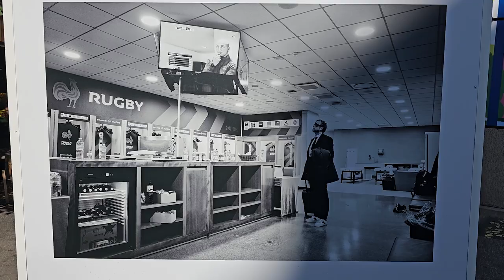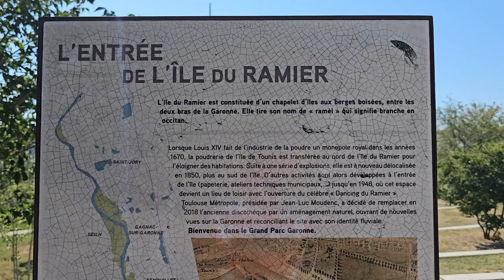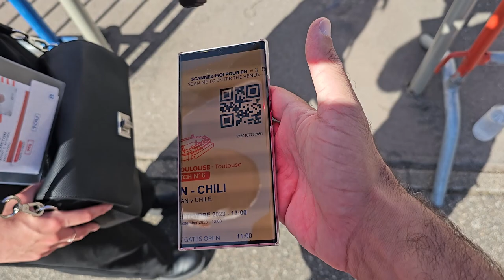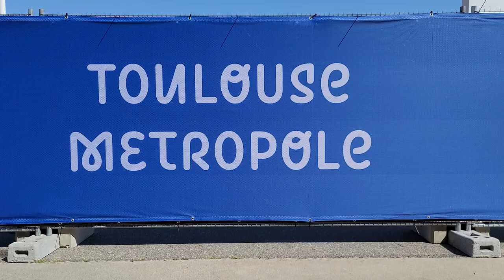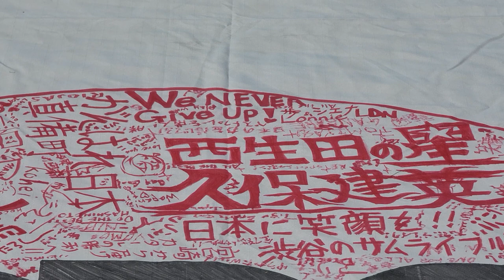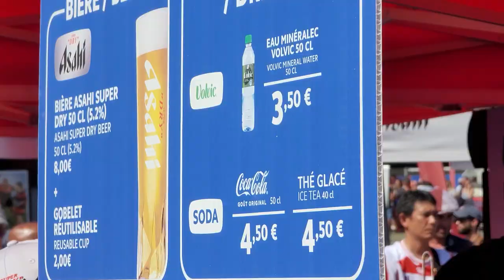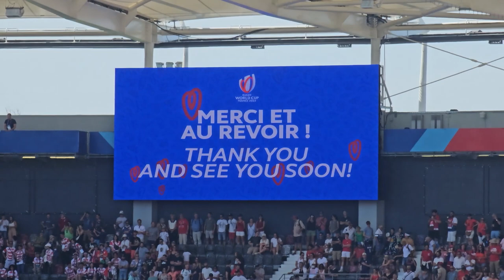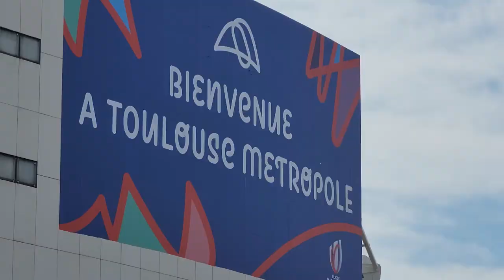Japan vs Chile - Rugby World Cup 2023: ULTIMATE VLOG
🏉 Japan vs Chile Rugby Vlog: Toulouse Showdown! 🇯🇵🇨🇱

Get ready for an action-packed rugby adventure as we take you on a thrilling journey through the heart of Toulouse for the epic clash between Japan and Chile! From pre-game excitement to post-match reflections, this vlog has it all!

🎥 In this Vlog:

📌 Pre-Match Excitement: Join us as we soak in the pre-match buzz, mingle with passionate fans, and explore the vibrant atmosphere outside the stadium. Who's excited for the game?

🏟️ Inside the Stadium: Experience the electric atmosphere as we step into the stadium, capturing the sights and sounds of rugby fans coming together to support their teams.

🏉 The Action Unfolds: Witness thrilling moments and the crowd's reactions—all in one place!

🤔 Post-Match Analysis: After the final whistle, we share our thoughts, analysis, and emotions. What did we love about the game? Who stood out on the field?

Join us on this rugby-filled adventure and relive the excitement of the Japan vs Chile clash in Toulouse.

👍 Like this video: If you're a rugby fan or if you enjoyed our vlog!
📣 Share with Friends: Share this vlog with your rugby-loving buddies and let's celebrate the spirit of the game together!